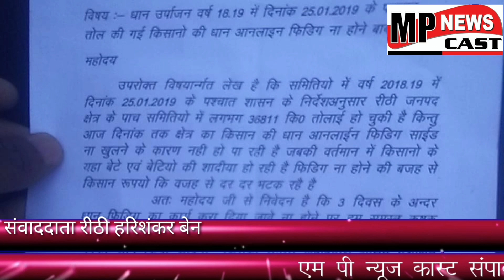रीठी क्षेत्र के समस्त किसानों ने आज दोपहर 1:00 बजे सहकारी बैंक में उपस्थित होकर किसान एकता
रीठी क्षेत्र के समस्त किसानों ने आज दोपहर 1:00 बजे सहकारी बैंक में उपस्थित होकर किसान एकता जिंदाबाद के नारे लगाए,व नारे लगाते  हुए ,माननीय कलेक्टर महोदय जी के नाम, तहसीलदार महोदया जी श्रीमती पूर्वी तिवारी को ज्ञापन सौंपा ।
ज्ञापन में कहा गया कि समितियों में ।
  दिनांक 25 जनवरी के पश्चात शासन के निर्देश अनुसार रिठी जनपद क्षेत्र के 5 समितियों में लगभग 36811 किलो की तुलाई हो चुकी है किंतु आज दिनांक तक क्षेत्र के किसान की धान ऑनलाइन फीडिंग साइट नही खुल पा रही है जबकि वर्तमान में किसानों के यहां शादी को लेकर समस्या सामने आ रही है, और पैसे की बहुत आवश्यकता है, तथा फिटिंग ना होने की वजह से किसानों को पैसे के लिए दर बदर भटकना पड़ रहा है, वहीं ज्ञापन में समस्त किसानों ने चेतावनी दी है कि 3 दिन के अंदर यदि समस्त किसानों की फीडिंग के साथ पैसा नहीं आता , तो  दिनांक 25 फरवरी को दोपहर 12:00 से बिजली विभाग के सामने चक्का जाम करने के लिए मजबूर हो जाएंगे । जिसकी पूरी जवाबदारी शासन प्रशासन की होगी ।

रीठी संवाददाता हरिशंकर बैंन रिपोर्ट